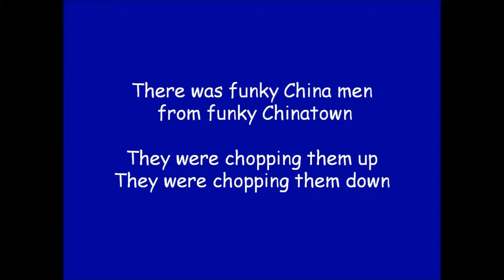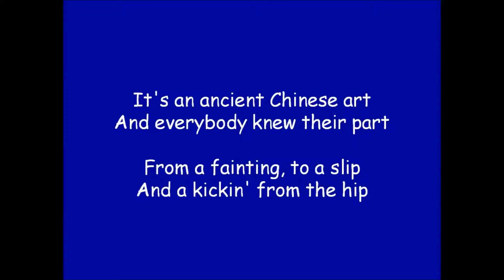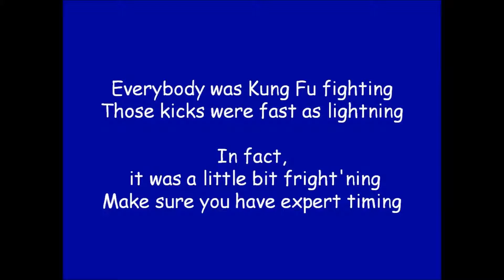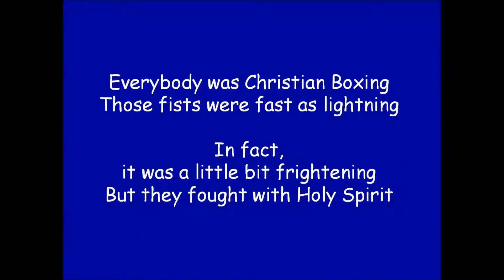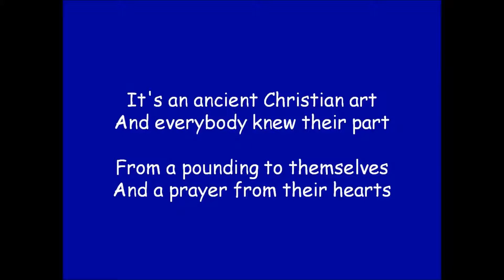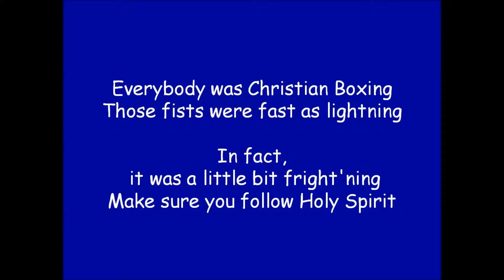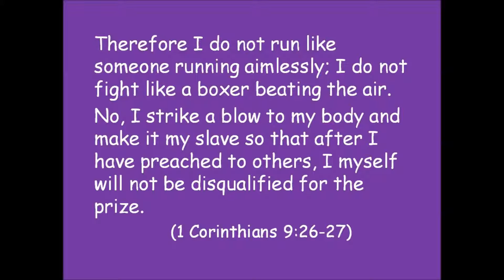Christian Boxing (from KungFu Fighting)